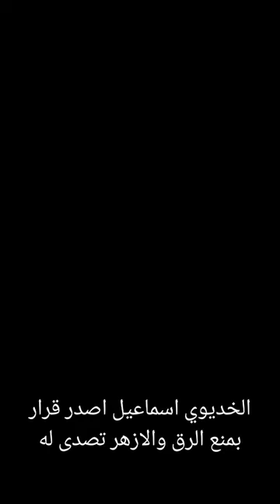الأزهر تصدى للخديوي اسماعيل عندما اصدر فرمان بإلغاء الرق